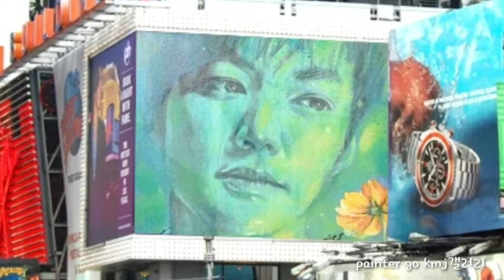lee min ho painting shop